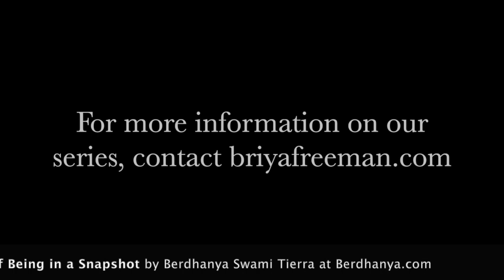Meeting with Remarkable People : Marshall Lefferts, Berdhanya Swami Tierra and Matthew Cosgrove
This conversation explores the intersection between cosmic geometry, unified physics, modern mysticm and shamanism, with some of the leading edge thinkers of our times.

About Marshall Lefferts
Marshall Lefferts is the author of Cosmometry — Exploring the HoloFractal Nature of the Cosmos, a groundbreaking book exploring cosmic geometry, unified physics, music and consciousness. He is also Adjunct Faculty with the Resonance Science Foundation in collaboration with Nassim Haramein.

About Berdhanya Swami Tierra

Berdhanya Swami Tierra is a spiritual teacher, author and mystic. For the past 30 years, she has been dedicated to the empowerment of the feminine force through an exploration of forgotten sciences such as art, meditation, ayurveda, and ceremony. She regularly facilitates retreats, courses and profound ceremonies across Canada, online and internationally. Originally from Cartagena, Colombia, she now resides in Wakefield, Quebec (Canada).

About Matthew Cosgrove

Matthew Cosgrove is an oracle, mystic and seer.  His role is to represent and protect the Heart of Earth, a representation which fills his own heart with a crystal compassion that’s deeply transformative to anyone he works with. As a master of the underworld, Matthew also offers openings, journeys, retreats and vision work to help people recognize and transform in their present cycle of evolution.

Matthew is the author of The Altar of the Initiate: Insight Into the Cycles of Enlightenment and Artisans of the New Earth: A Celtic Shaman's Guide to Unity , both available through Amazon and Bilboa Press.

About Briya Freeman
Briya Freeman draws on over 15 years’ practice and study in yoga, meditation and mind-body healing. Her primary inspiration draws from a long-term mentorship under the guidance of Berdhanya Swami Tierra, a female mystic and shaman of South American origin, and from the science of ayurveda, a system of holistic medicine and self-care.

Briya is currently based in Ottawa, Canada and also offers courses online. She can be reached at briyafreeman.com

About Oktok Lafortune
Oktok is facilitator of modern sciences, who is passionate about sacred geometry, unified physics and a modern exploration of consciousness. He is based in Northern Ontario, Canada.